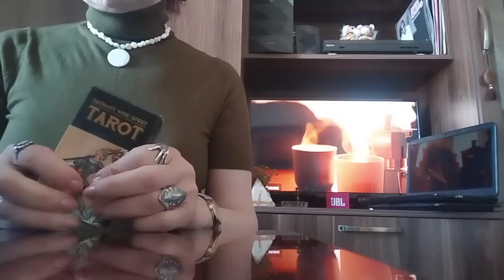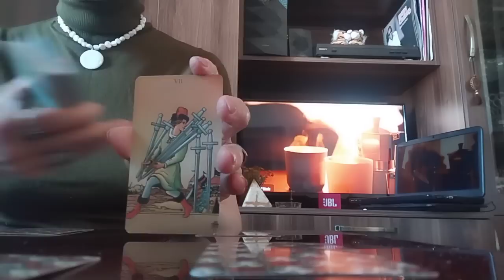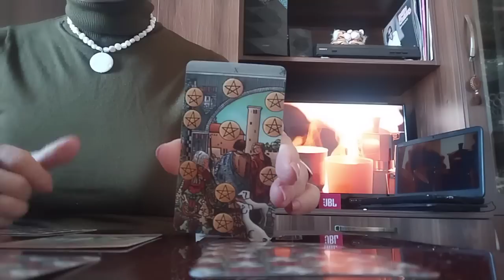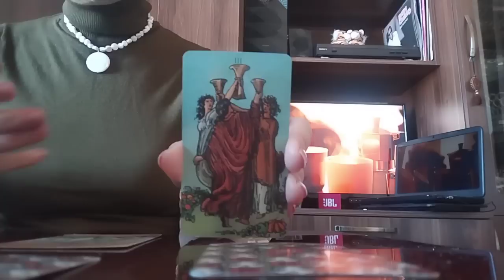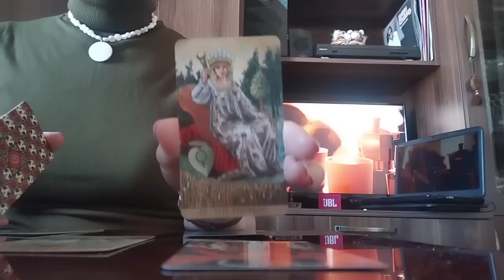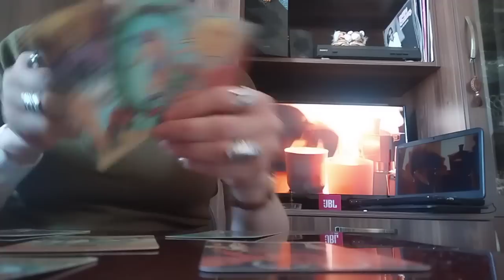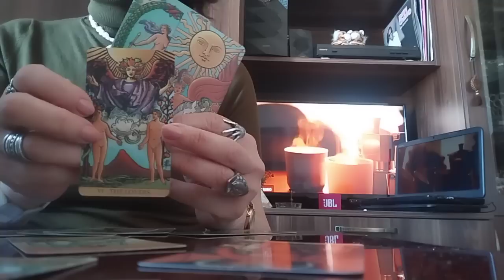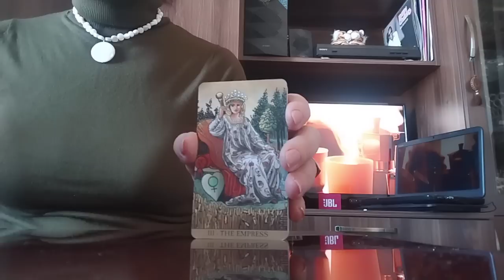რაში გწყალობთ ბედი?/როგორ გხედავთ ტარო?!✨💒❤️✨